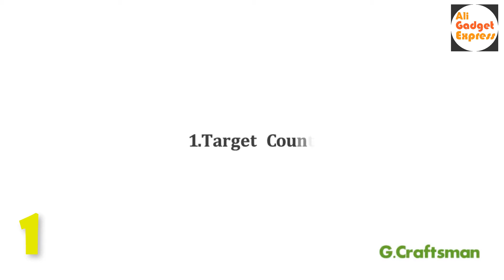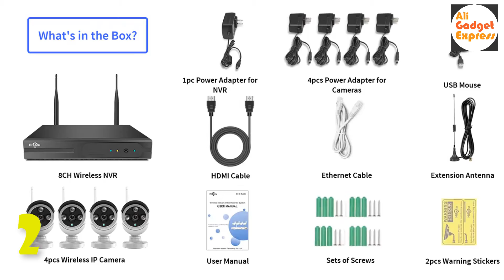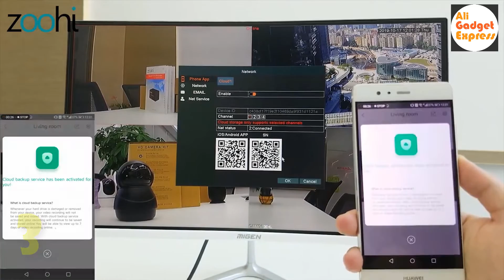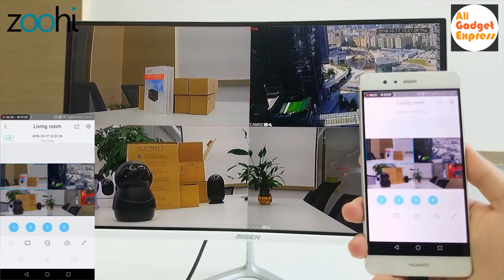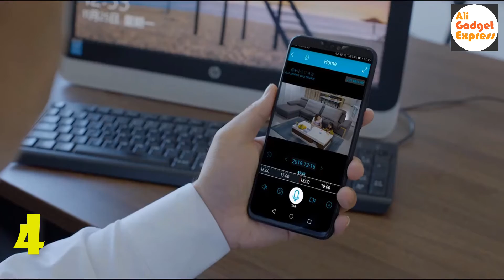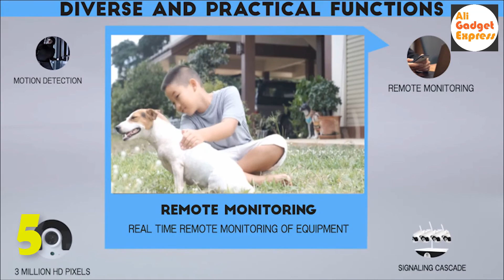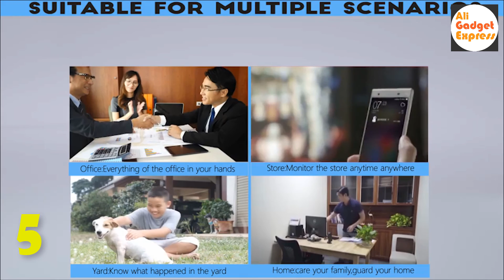5 Best Selling Security Camera System Aliexpress | Outdoor Camera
5 Best Selling Security Camera System Aliexpress | Outdoor Camera

1. G.Craftsman Waterproof IP Camera

2. Hiseeu 8CH Outdoor CCTV System

3. Zoohi CCTV Camera System

4. Anran Wireless IP Camera

5. Jooan IP Security System